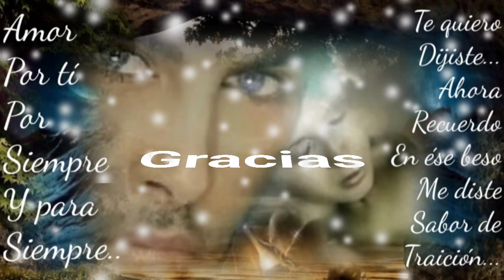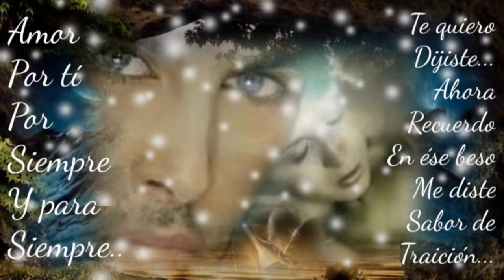SOLO QUIERO OLVIDAR QUE TE CONOCÍ ASÍ COMO LO HICISTE TÚ - LOS TEMERARIOS (serge djbcmx)